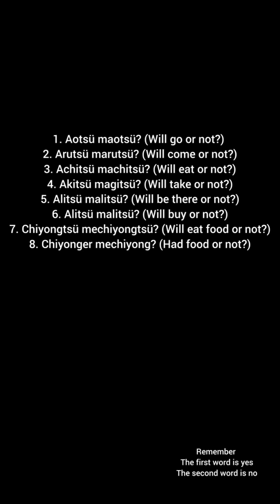Learn Ao part 6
Tried my best to make it longer then usual.